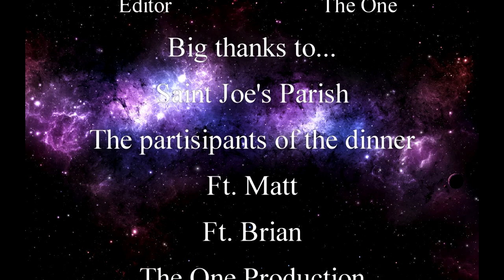Photo of Saint Joe's Parish Dinner 2015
Hay guys The One here, back with anther video for you guys.  This video was for a client.  Saint Joes Parish came to us asking for some photography of there dinner this year.  Here is the slideshow of all the photos.  I hope you guys enjoy.

People Involved with the production:
Ty: Photographer
The One: Editor